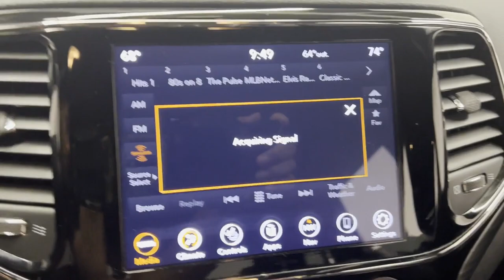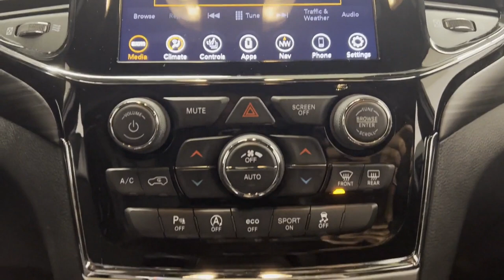Used 2020 Jeep Grand Cherokee Altitude 1C4RJFAG8LC299162 Westbury, Queens, Brooklyn, NYC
2020 Jeep Grand Cherokee Altitude 1C4RJFAG8LC299162 Video

This 2020 Jeep Grand Cherokee Altitude 1C4RJFAG8LC299162 is full of phenomenal features such as: